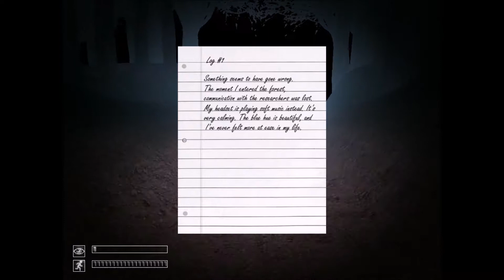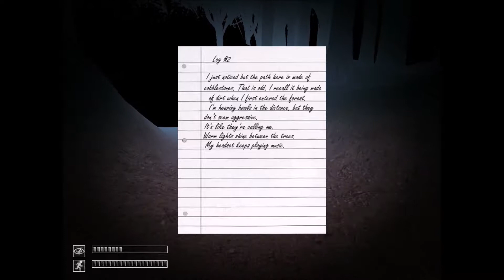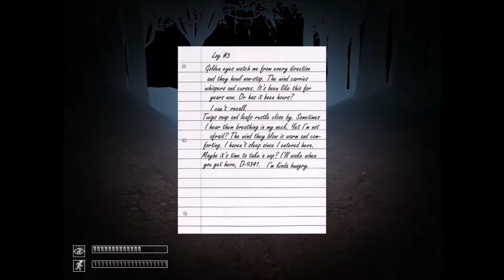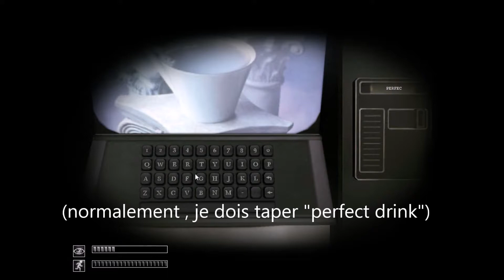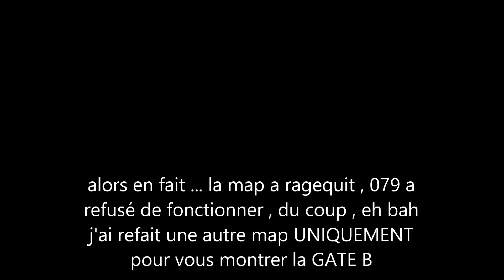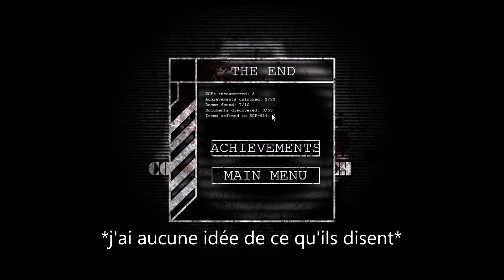scp containment breach ep 3 Le troll ultime de 079 [FR]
hey salut a tous ! c'est sceralock ! aujourd'hui , on finit le jeu enfin d'une certaine manière ... Sachez tout de même que ce n'est pas ma dernière vidéo sur ce jeu , j'en ferais d'autres dans quelques mois , je pense ... Bref , bon visionnage !